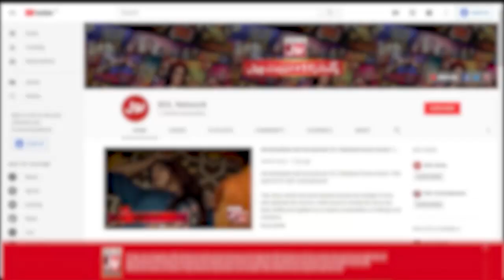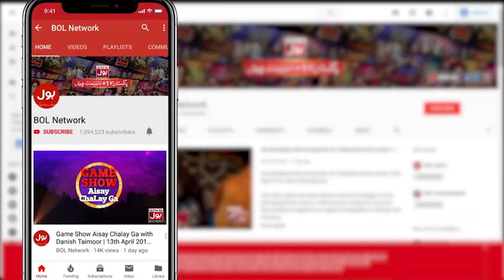Mahira Khan Finally Reveals Her True Age | Fans Can’t Believe It | BOL Entertainment